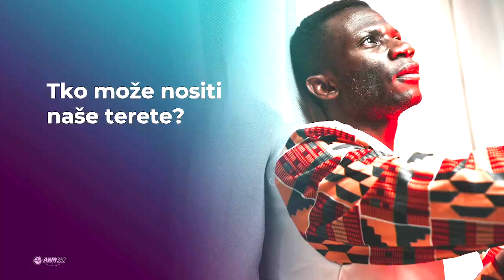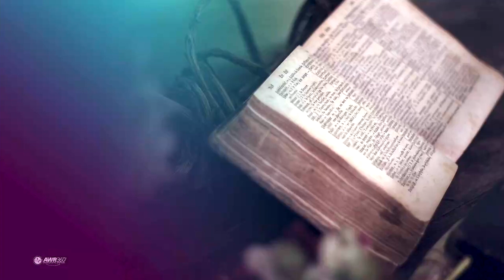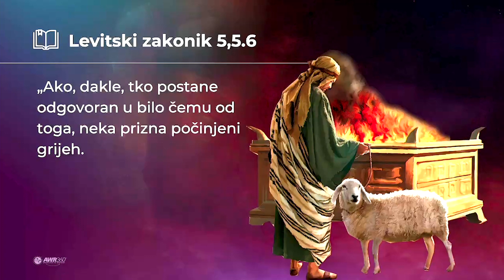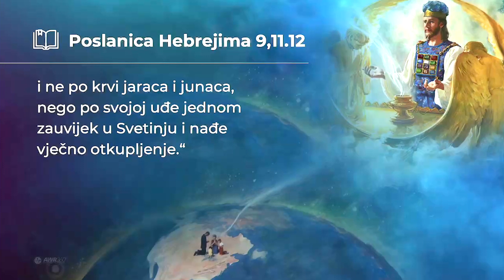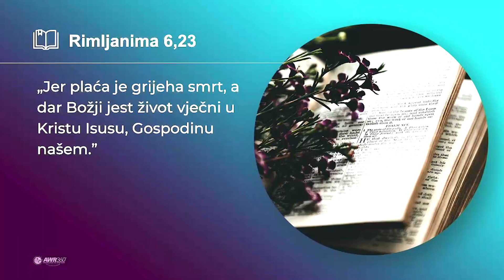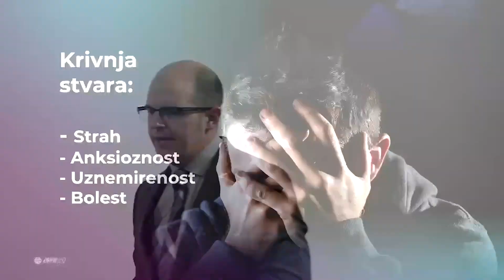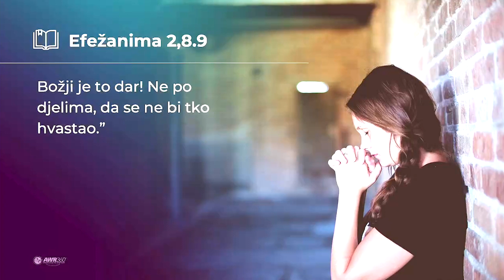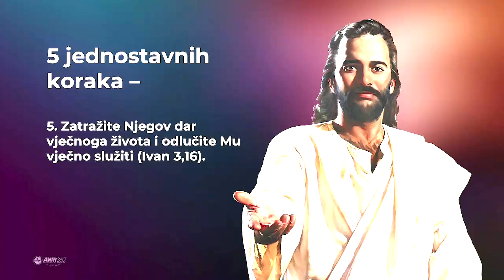Objava nade 5 - DW West: Križ i Ti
Predavanje DW Westa u seriji "Objava nade 5": "Križ i Ti" održano u Puli, dana 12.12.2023. godine uz prijevod Samuela Godine.